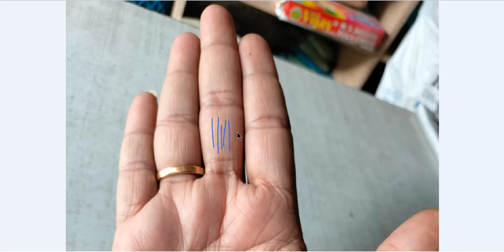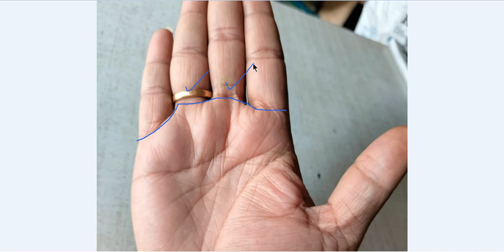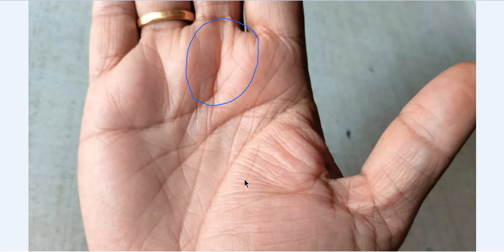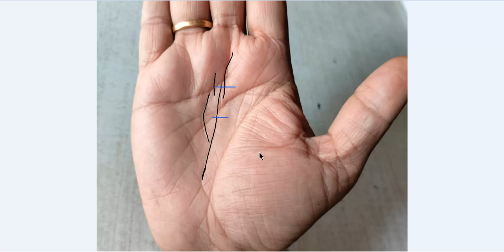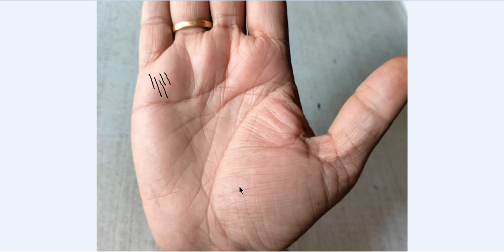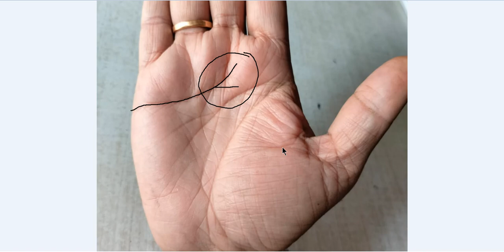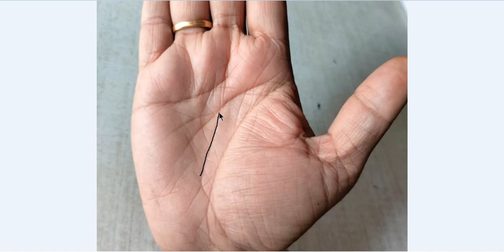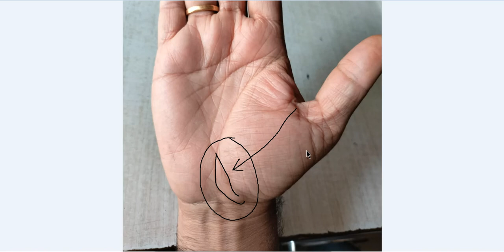अगर जीवन रेखा से उठने वाली ऐसी रेखाएं आपके हाथ में हैं तो आपको धनवान बनने से कोई नहीं रोक सकता